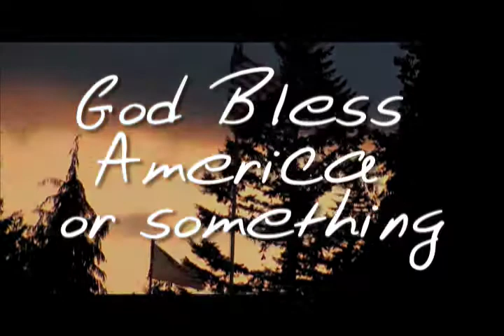First Try Friday Wheelie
Steven WInkles returned to Everett and he's riding wheelies. Mailbox to mailbox. First try. Yee.